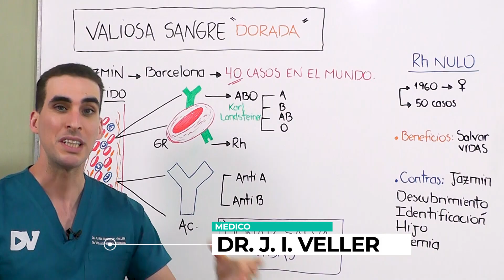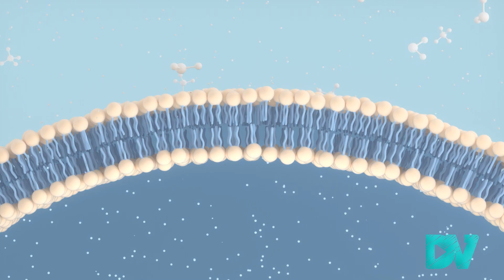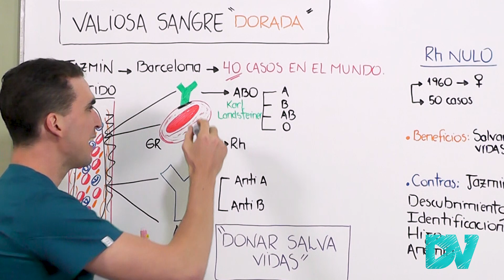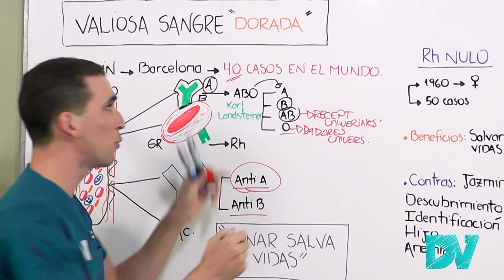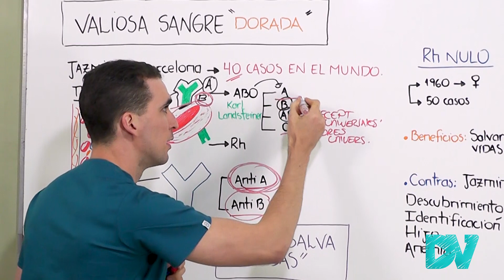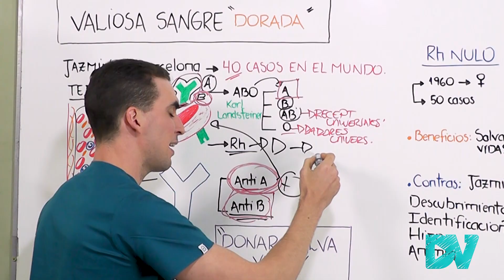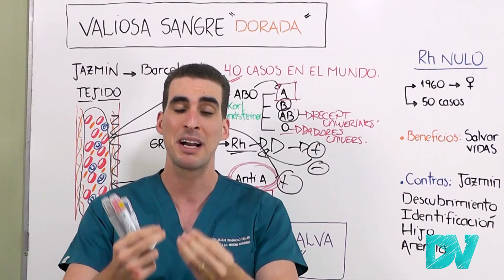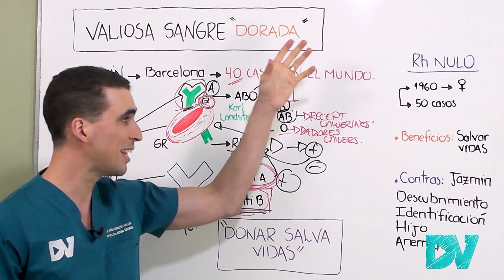GRUPOS SANGUINEOS y SANGRE DORADA (RH Nulo)| Lo mas EXTRAÑO del PLANETA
¿Qué es el RH NULO? ¿Por qué es tan Valiosa la sangre dorada? ¿Cuántos pacientes en el mundo poseen este grupo de sanguíneo? ¿Qué tiene de malo poseer esta sangre?.

La sangre dorada es comparada con el oro pues su valor dada la escasez mundial que existe la hace muy importante para la gente que posee la enfermedad y para los científicos que estudian los grupos sanguíneos. Te contamos el caso de Beatriz que posee este trastorno y te damos información sobre los grupos sanguienos ABO y RH para que puedas entender el caso a la perfección.

CAPITULOS
00:00 Introduccion
01:00 Sangre y Grupos Sanguineos
03:00 Grupos A,B,AB,O
07:40 Grupo RH
08:35 Sangre DORADA (de ORO)
09:40 Caso real JAZMIN
10:50 DONAR SALVA VIDAS